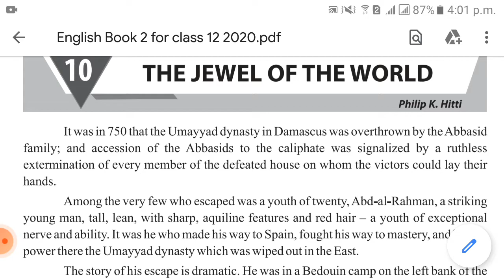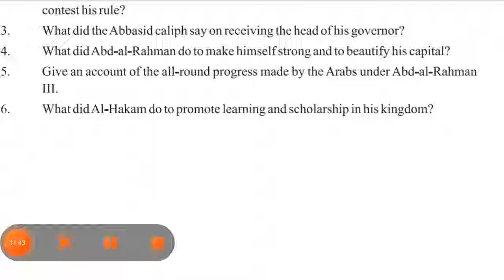The Jewel of the World| Lesson 10| part3